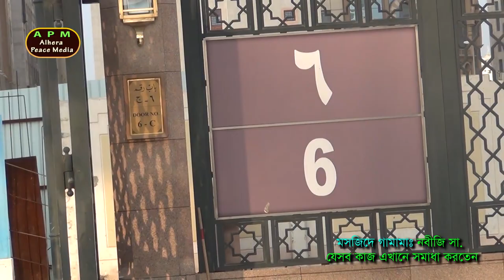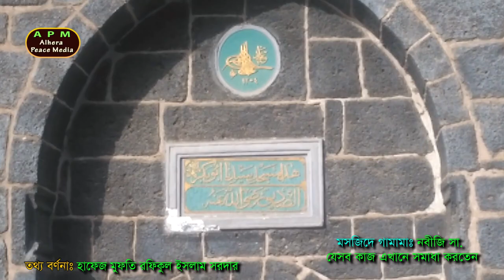মসজিদে গামামা, নবীজি সা যে কাজগুলি সমাধা করতেন The tasks that the Prophet Sai used to solve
মসজিদে গামামা। রাসূল সা. এর স্মৃতিবিজরিত একটি ঐতিহাসিক জায়গা। রাসুল সা. এখানে অনেক কাজ সমাধা করতেন। এক সময় এটা ইহুদীদের বাজার ছিল। পরে নবীজি এটা মুসলমানদের বাজার ঘোষণা করেন। এটা ছিল নবীজির জানাজার স্থান। ঈদের নামাজও তিনি এখানে পড়াতেন। এসব আরও অজানা তথ্য সম্বলিত এ ভিডিওটি দেখলে দর্শকদের খুব ভাল লাগবে।
 Mosque Al Gamama. The Prophet. It is a historical place with memories. The Prophet. He used to do a lot of work here. At one time it was a Jewish market. Later the Prophet declared it a market for Muslims. It was the place of Nabiji's funeral. He also taught Eid prayers here. The viewers will love watching this video with more unknown information.

islamic history,কাবা শরীফ এর ছবি,মক্কা শরীফের ইতিহাস,মদিনা শরীফের ইতিহাস,ইসলামের দর্শনীয় স্থান,
labbaik allahumma labbaik images,labbaik allahumma labbaik dua in bang,